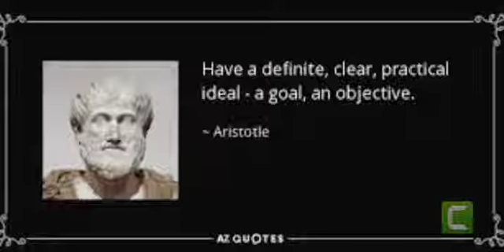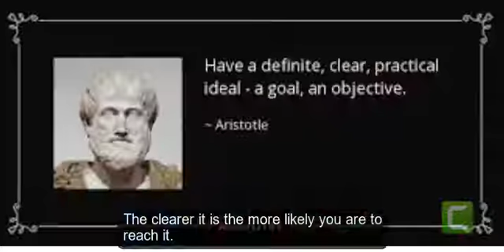11 Aristotle Clear Goal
Aristotle talked thousands of years ago about the importance of having a clear goal.